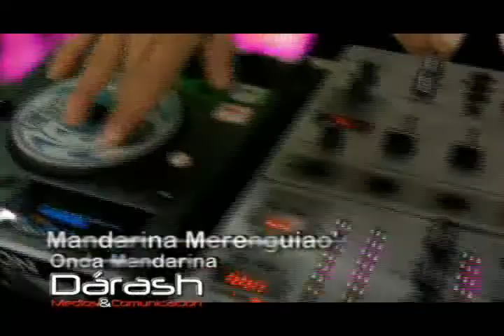Onda Mandarina - Mandarina Merenguiao (clip6)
Video Clip de la Orquesta Bogotana Onda Mandarina.